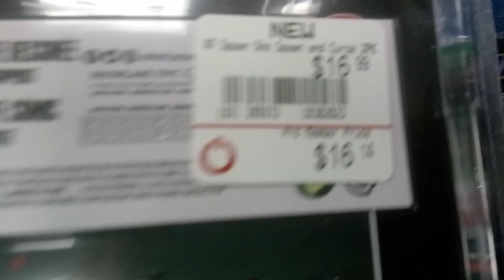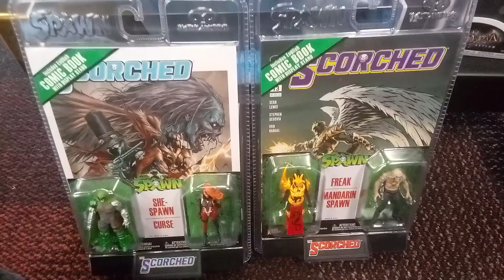Small Spawn Scorched Figures with comic book at Gamestop